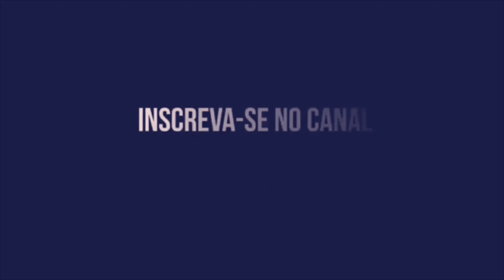BRUXA SOLTA NO SANTA CRUZ! DENGUE, CHIKUNGUNYA, COVID-19 TIRAM BOLÍVAR, WALLACE, PIPICO E EDUARDO!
A BRUXA SOLTA NO SANTA CRUZ! DENGUE, CHIKUNGUNYA, COVID-19 TIRAM BOLÍVAR, WALLACE PERNAMBUCANO, PIPICO E EDUARDO DO JOGO CONTRA O FERROVIÁRIO!